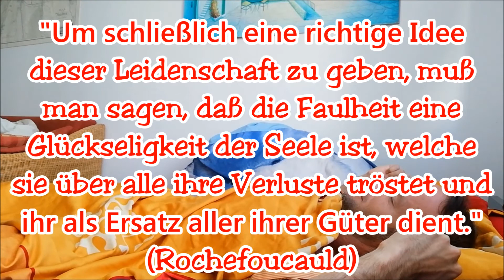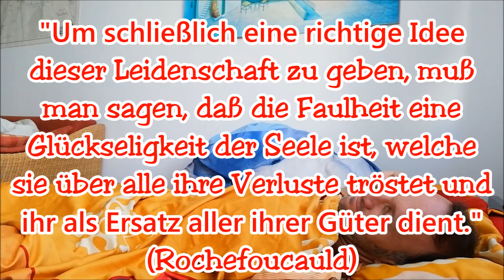Demotivation! Der wahre Weg zum Erfolg.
Ackern bis zum umfallen, Stress, Schlafmangel... soll das den Erfolg bringen? NEIN! Richtig angewandte DEMOTIVATION bringt Dich langfristig viel weiter! Wie? Das lernst Du hier!
Die politisch unkorrekte Comedyshow mit einem Touch Philosophie, von und mit Universalgenie Jakub Slodowicz